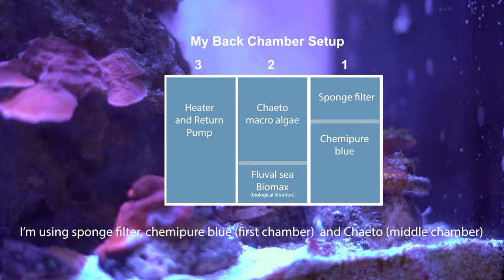Fluval Evo 13.5 Update and Algae Scraping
Enjoy the classic music ! =)

Saltwater Tank

Fluval Evo Tank 13.5 galloon:

Algae Scraper - QANVEE Aluminum Magnesium Alloy Aquarium Scraper
Cleaner Brush with 10 Stainless Steel Blades for Fish Reef Plant Glass Tank

Carib Sea Arag-Alive Substrate:

VIVOSUN 800GPH Submersible Pump:

M-50 Protein Skimmer: